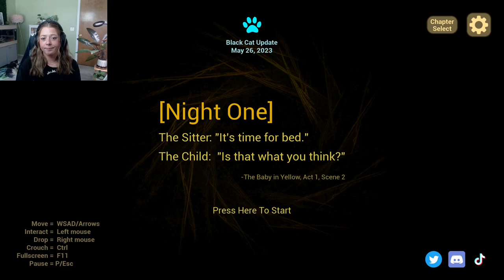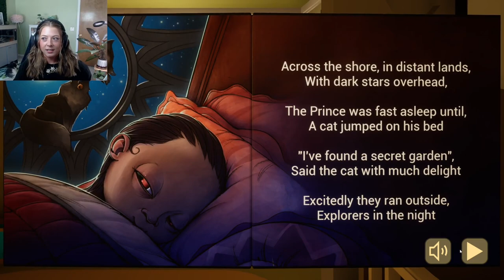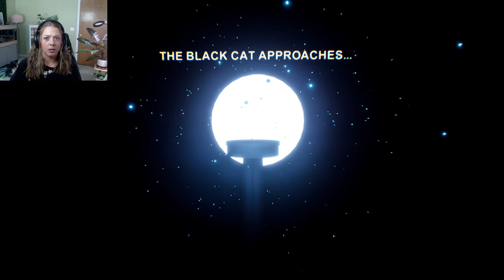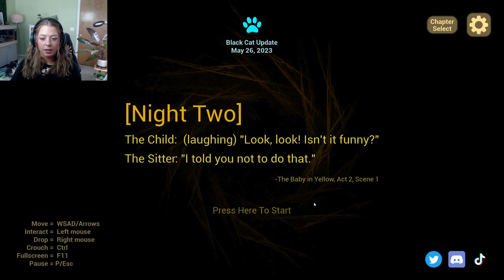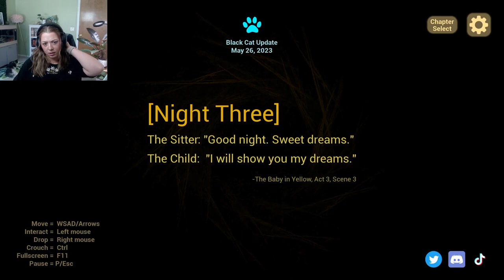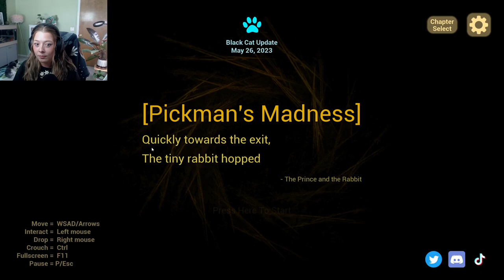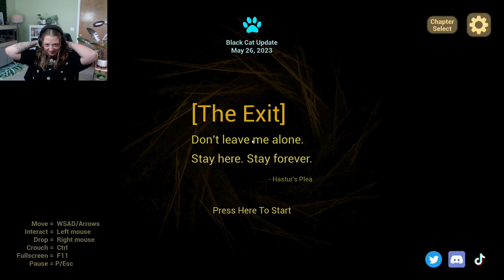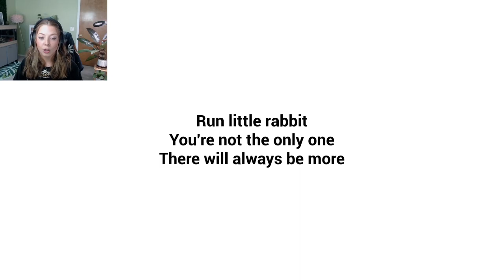The Baby in Yellow Gameplay: I'm Never Babysitting Again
In The Baby in Yellow you play as an unsuspecting babysitter walking into a home that may be stranger than it seems. This baby is just a normal baby, right?. right?!

You can find this game on: Steam, Itch.io, Google Play, and Apple Store